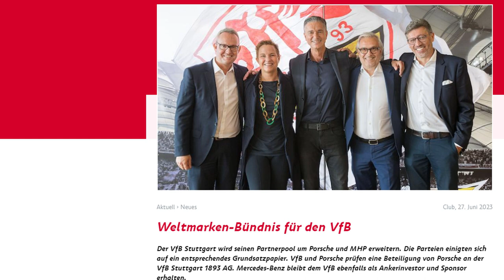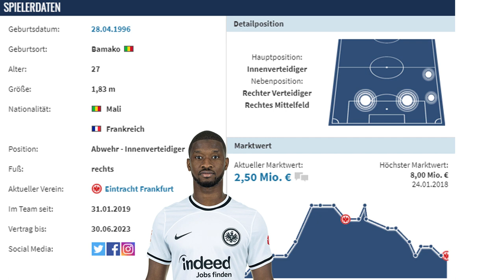7 Transfers für eine ruhige Saison ohne Abstiegskampf für den VfB!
Transfervorschläge: 7 Neuzugänge für Bundesligist VfB Stuttgart

0:00 Intro

0:21 finanzielle Situation
1:15 Torwart
4:06 Innenverteidiger
5:18 IV/RV
7:16 Jeong
8:54 Linksverteidiger
10:44 ST/Flügel
12:54 Stiller
15:02 Fazit
15:35 Outro